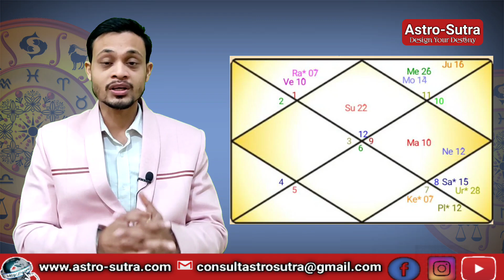Love Marriage Yoga in Horoscope कुंडली मे प्रेम विवाह के योग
For any query, suggestion, Nadi Astrology Course and consultation appointment feel free to write us